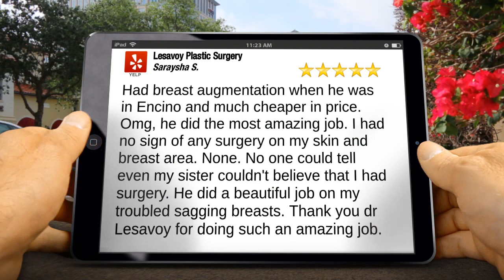Lesavoy Plastic Surgery Beverly Hills-Impressive5 Star Review by Saraysha S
Dr. Malcolm Lesavoy, Board-Certified Plastic Surgeon
Lesavoy Plastic Surgery
9301 Wilshire Boulevard #410

Our business thrives on Happy customers so when they write to tell us we did a good job we love to share that feedback so they know how we appreciate their words we feel great about a job well done but we feel even better knowing our customer took the time and care to write about their experience online and leave us a five-star review it is simply a win-win for us and them each review like this is like receiving an award of achievement and that's inspiring so the only real question you have to ask yourself is what are you waiting for see what excellent results we can achieve working for you by utilizing our extensive knowledge and experience thanks for watching call us today we look forward to working with you call us today at the number on your screen and have a great day